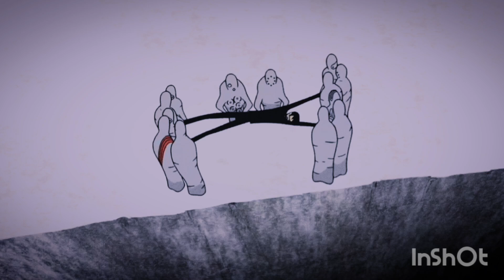XXX (Amv) Holic